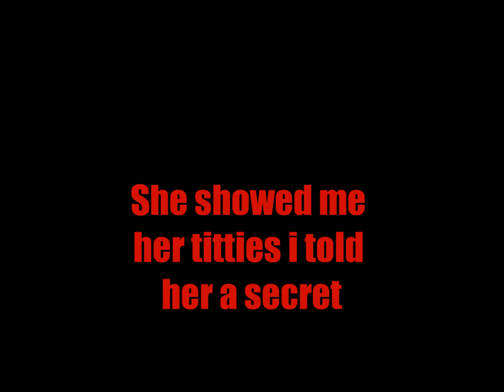Quickie-Young Damon Daxxx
NSG Natural Swagg Gang